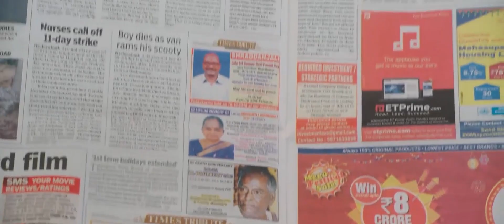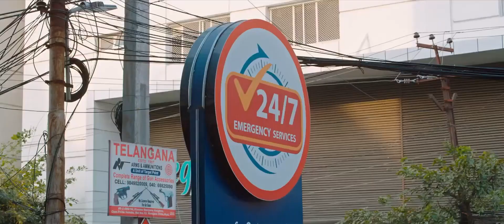Lakshmi, Rao Ramesh And Pragathi Interesting Family Scene || Oh Baby Movie Scenes || Maa Show